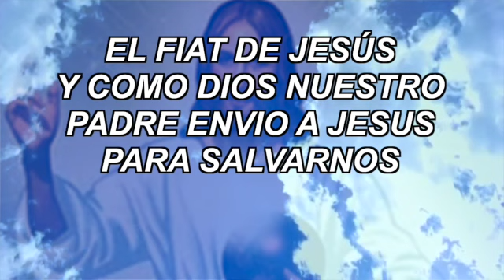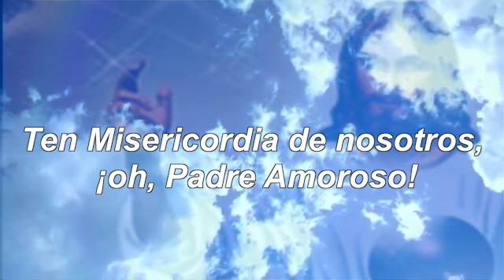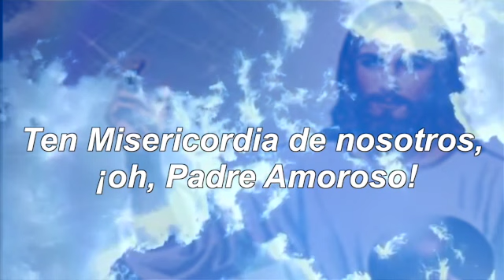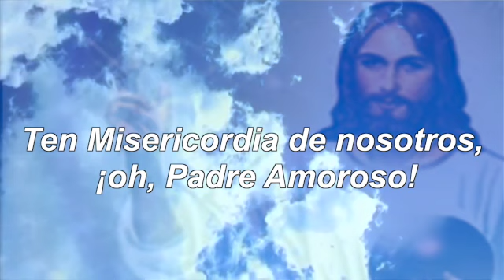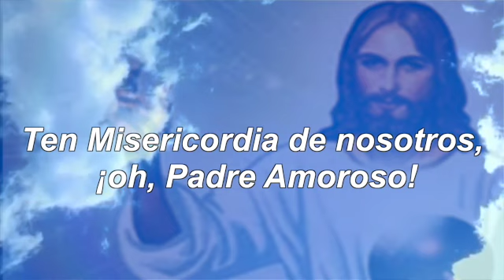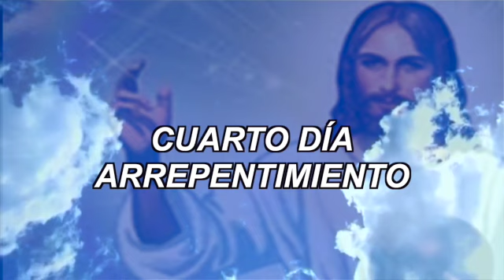Octava de consagración al Padre Celestial día 4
Vídeo sobre: Proyecto sin título